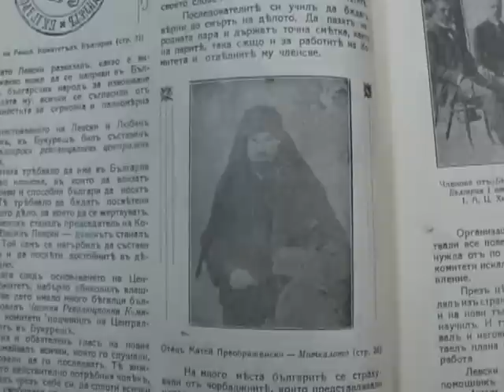ReklamaFilmMatey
Рекламен откъс от документалната филмова импресия "Матей Преображенски - съвременникът..." Продуцент, сценарист и режисьор - Румяна Николова,
Музика етногрупа "Исихия". Благодаря на Мариета Генева за съдействието .